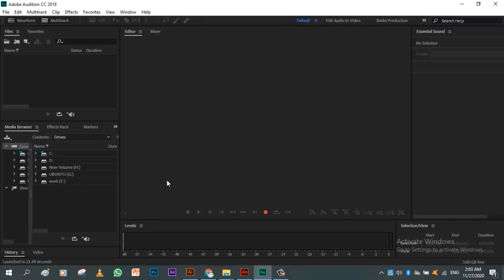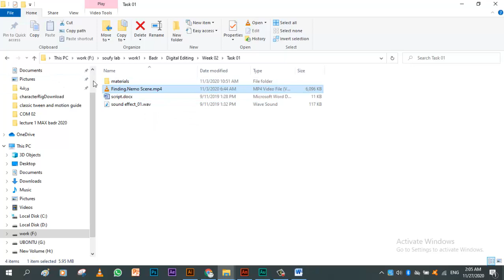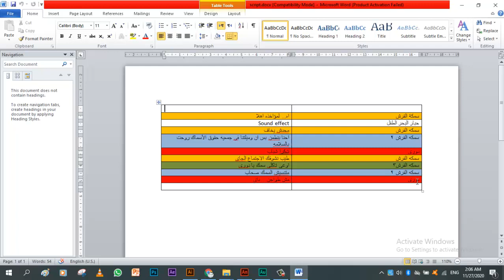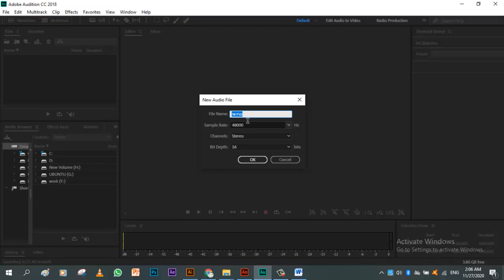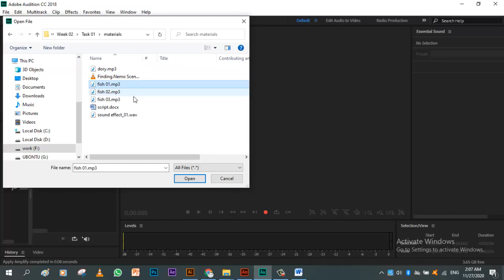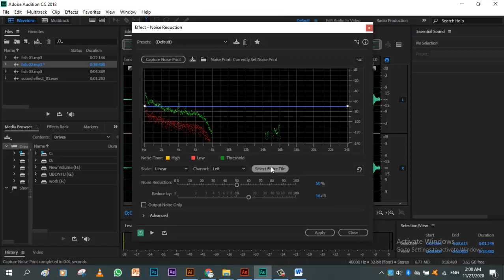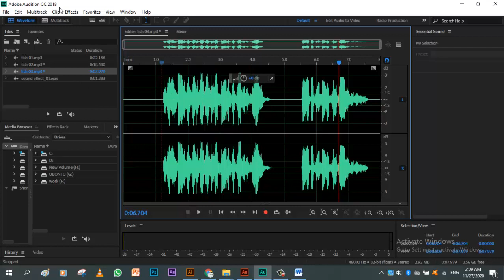Lecture 02 part 01